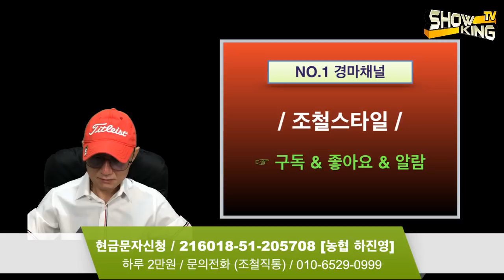조철스타일 경마/ [2/7/금요] 실전베팅 / 징검다리 UCC